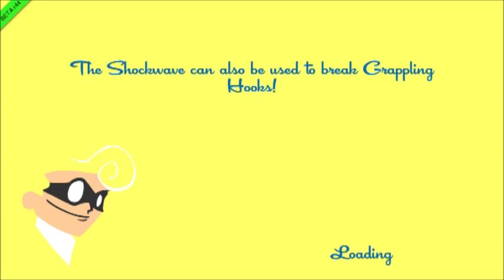Speed Runners ep 1 - Gota go fast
Much fast such wow, and look at that a wild miniclaws joined the game + a few other friends.